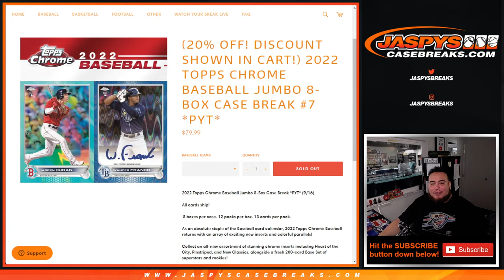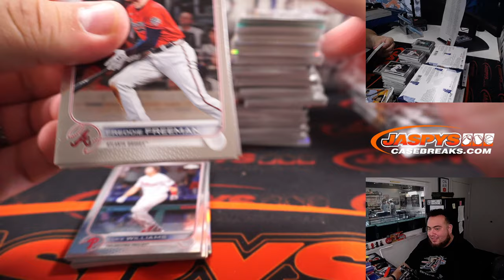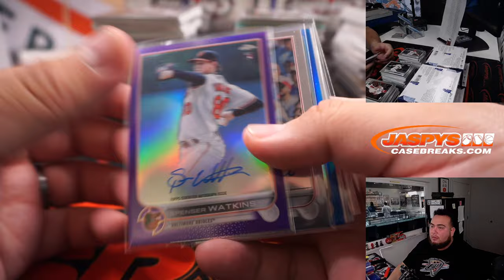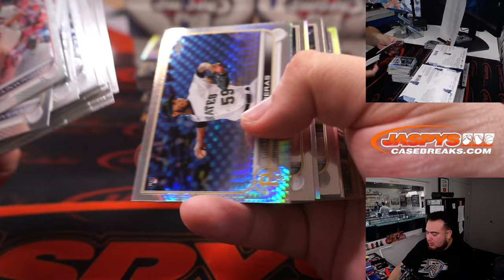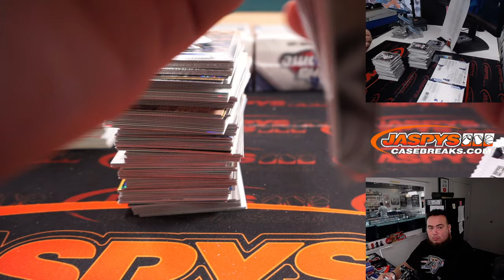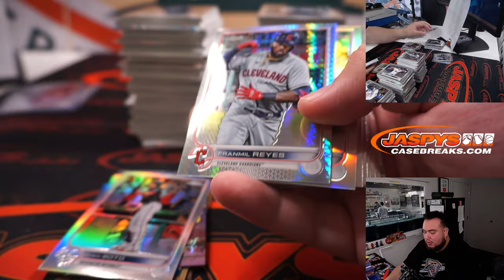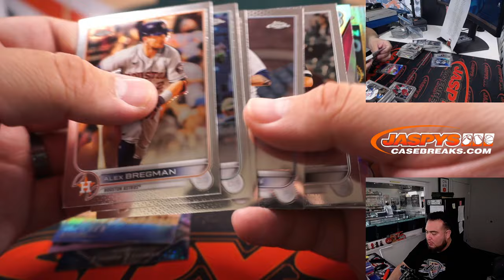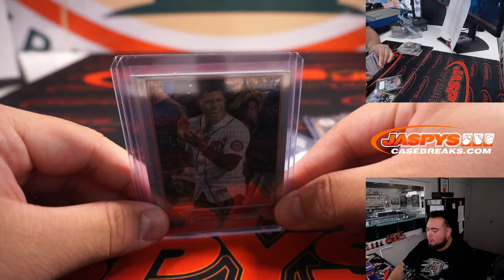W. 9/21/22 - 2022 Topps Chrome Baseball Jumbo 8-Box Case Break #7 *PYT*